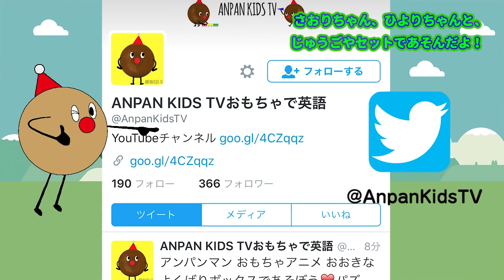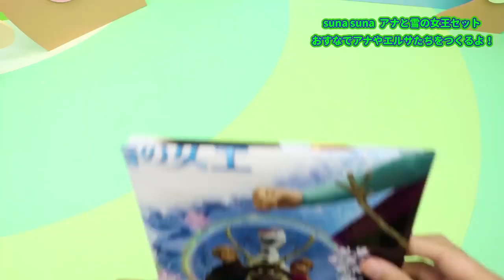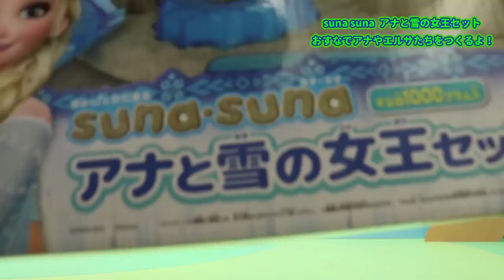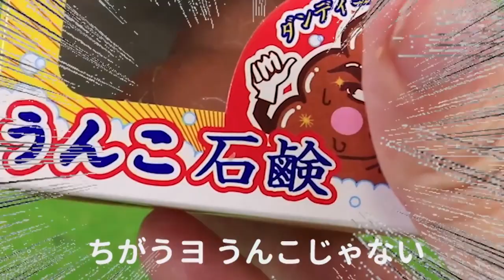アンパンマン ねんどでおりょうりアンパンマンで十五夜のおだんごとお月見うどんつくったよ さおりちゃん ひよりちゃん アンパンキッズTV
今回はアンパンキッズTVにさおりちゃんとひよりちゃんが遊びに来てくれました！
十五夜に撮影したので、ねんどでおりょうりアンパンマンで十五夜のおだんごや月見うどんをつくってもらったよ♪

さおりちゃん、ひよりちゃんみたいにアンパンキッズに出てみたいお友だちはこっちも見てね↓
★★★★アンパンキッズTVに出演していただけるお友だち 大募集！！！YouTuberになりたい子 この指とーまれ！! ★★★★

↓アンパンキッズTVへの連絡方法はこちらです
★LINE＠への登録及びご連絡
LINE ID検索→　＠wto8931q （※@を忘れないように！）

*～*人気のオススメ動画Popular Recommended videos*～*
【アンパンマン お月見をしよう！ ねんどでおりょうりアンパンマンとハンバーガー屋さんで十五夜セットをつくろう♪   月見バーガー 月見うどん】

【アンパンマンおもちゃアニメ アンパンマンとなかまたちブロックセット 遊び方】